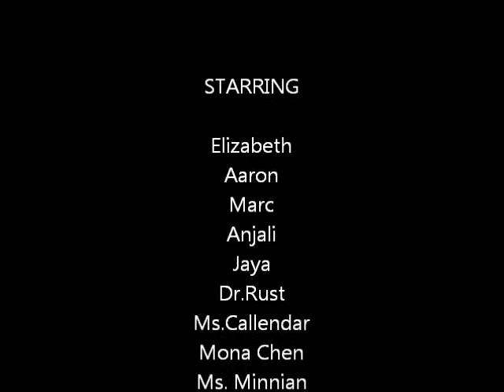The Grimm Legacy